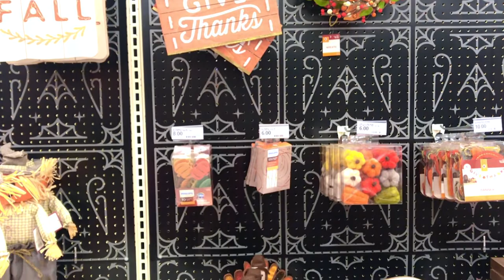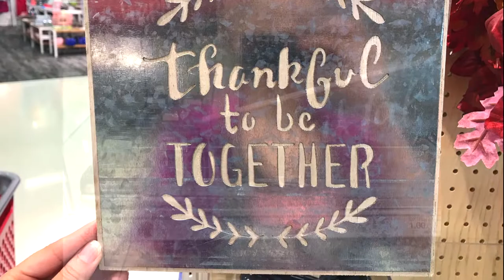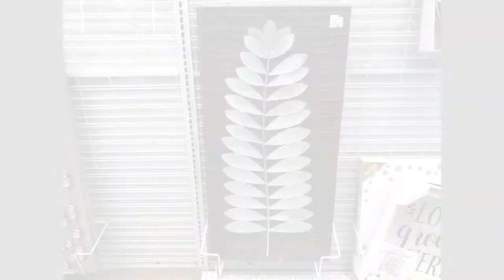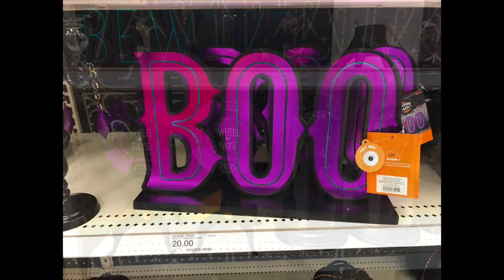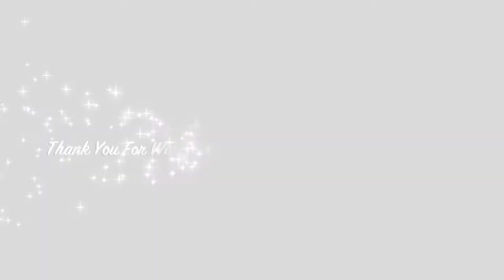Fall/Halloween Decor 2018| Shop With Me At Target & Ross|Fall Decoration Ideas🎃🍁👻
Fall/Halloween is here so its everything pumpkin! This is my Vlog style shop with me video for Fall/Thanksgiving home décor from Target and Ross. I also included a small portion of Halloween décor from Target at the end. I will show you all of the cute Rustic Farmhouse/Scary Halloween /Glam home decorations and many more items from both stores. I hope you guys enjoyed this Vlog style Fall /Halloween home decorations video.

Target Fall and Halloween Décor 2018
Ross Fall Décor 2018

Sonia's Home Style

Fall Home Decor 2018
Halloween Decor 2018
Glam Fall Home Decor 2018
Rustic Fall Home Decor 2018
Ross Fall Decor 2018
Target Fall Decor 2018
Target Halloween Decor 2018
Target Fall dollar spot  2018
Target Halloween dollar spot 2018
Thanksgiving home decor 2018